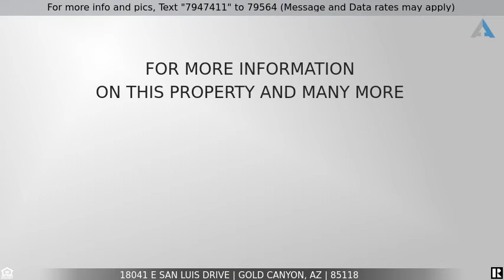Priced at $450,000 - 18041 E SAN LUIS Drive, Gold Canyon, AZ 85118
Gorgeous easy valley home!

Fantastically maintained property on large lot (2 RV Gates), fruit & shade trees. Large covered patio w/extensive pavers professionally done along w/artificial turf. 3 Car Garage w/storage cabinets galore! Upon entering the home you will see handscraped hardwood floors, 10' plus ceilings, space for formal living/dining or entertainment room. Tile in high traffic areas. Kitchen has staggered overheight cabinets with molding, granite, under counter lighting, GE Appliances. Loads of natural light with a Pantry & 2 storage closets. Inside laundry, 3 bedrooms with large closets & a full bath w/two vanities, tub/shower. The Master is supreme w/vast picture windows to your backyard, high ceilings, ceiling fan, large walk in closet, soaking tub, walk-in shower & dual vanity! Much More!